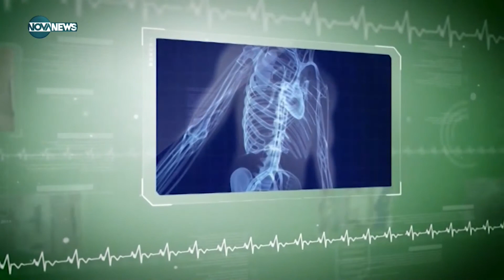ЗА ПРЪВ ПЪТ: Проведе се докторски рок фестивал - Пулс (31.07.2022)